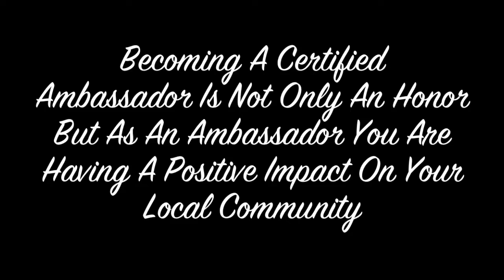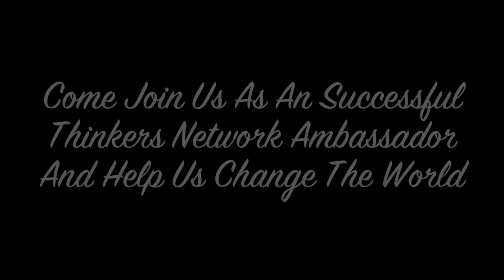Become a Successful Thinkers Network Certified Ambassador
Jim Bellacera